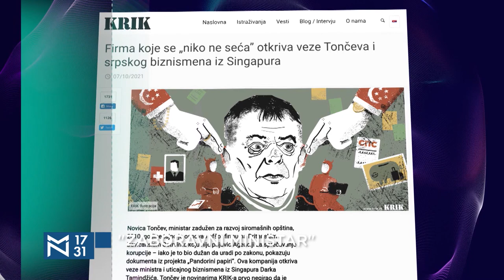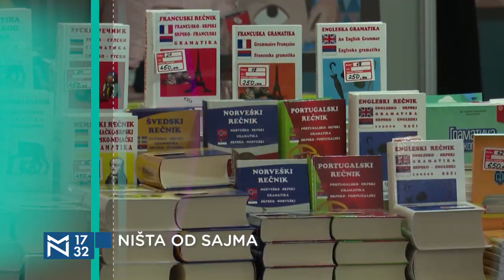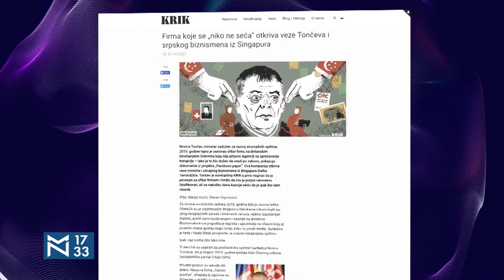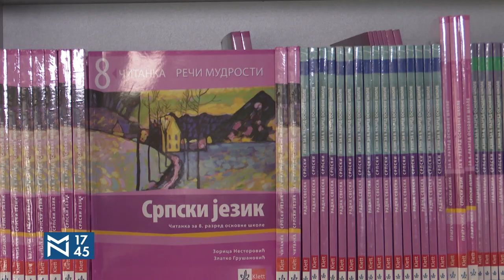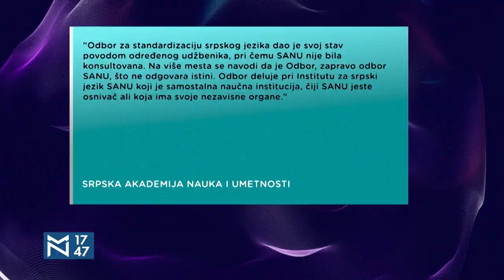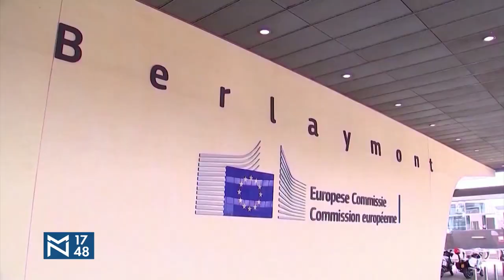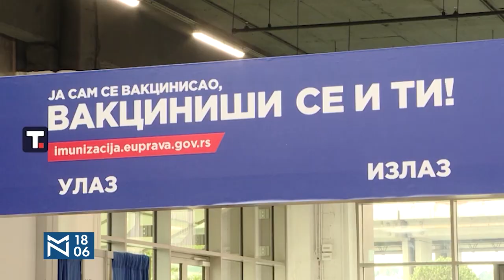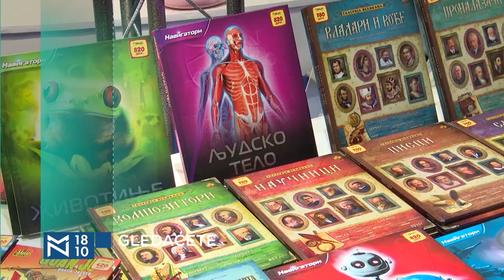Gosti Đorđe Vukadinović o Pandorinim papirima, Srbiji u EU i javnom mnjenju